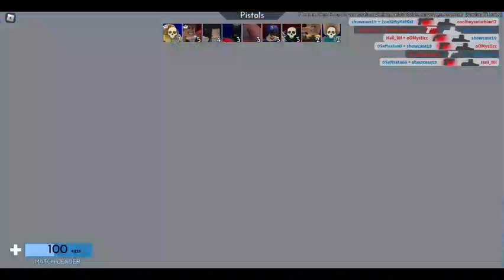If I lose the video ends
Its simple if my team loses the video is done